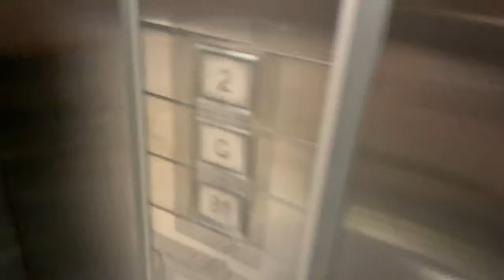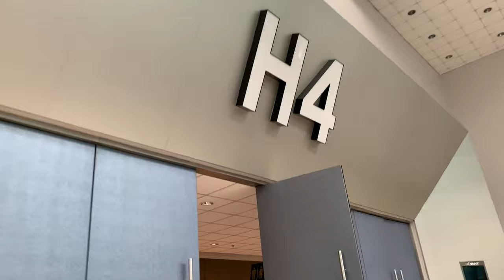Covid19 Journey 2020